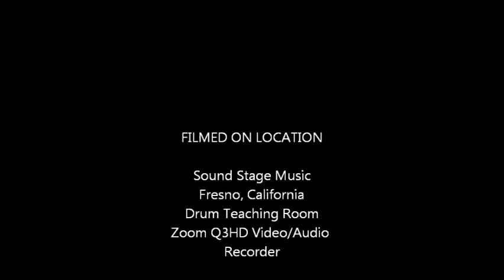Sean Corsaro Afro - Cuban Variations Solo